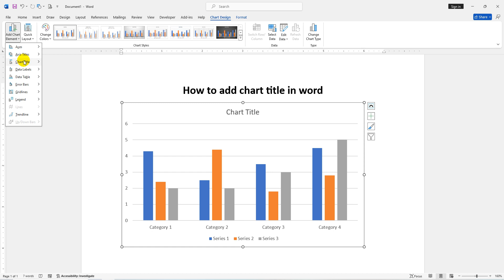How to add chart title in word